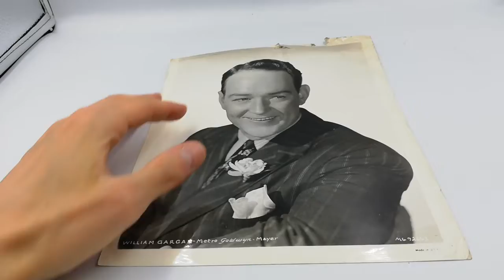Fotografía en blanco y negro William Gargan.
Ver fotos.